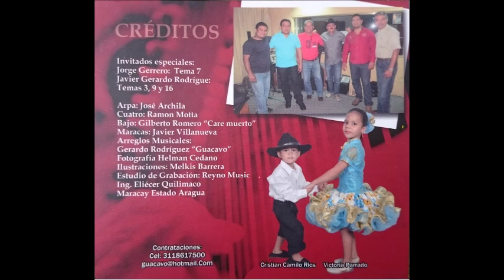Recuerdo mis correderos - Gerardo Rodríguez (Guacavo)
música llanera